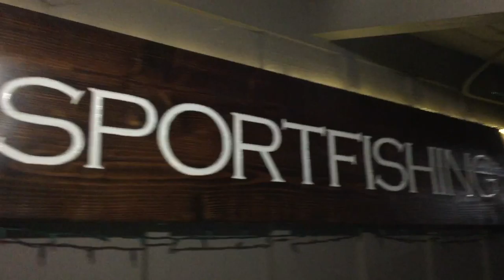Rock Fishing - Ventura, CA